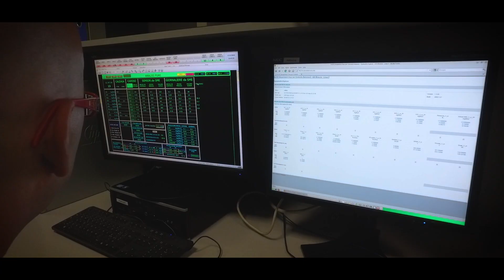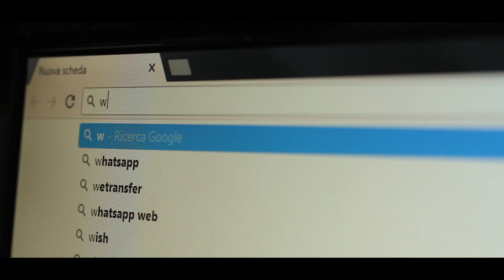Termoutilizzatore di Brescia